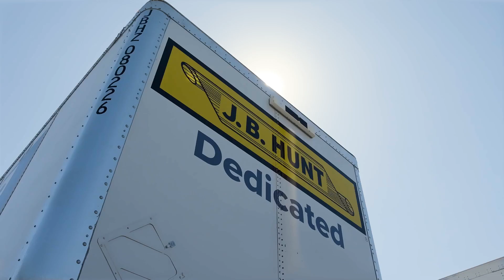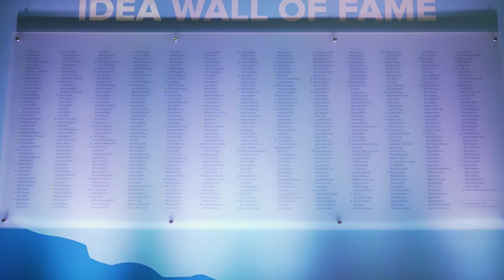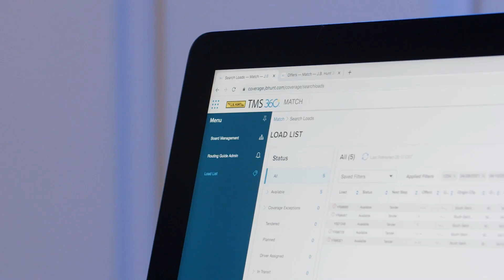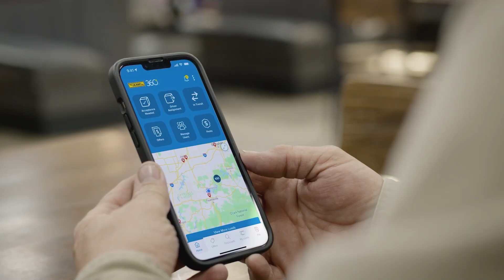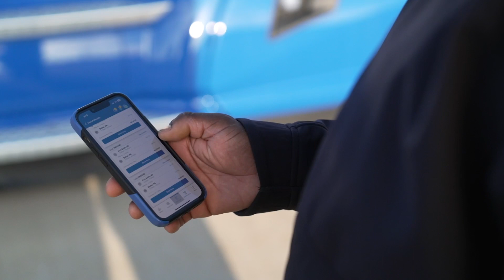Our Destination is Growth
2023 was a tough freight environment, but our people came together and proved that we’re resilient, that we can create exceptional value for customers and that we can stay focused on long-term priorities. Now that we’ve moved into 2024, we’re excited to build on our foundations and grow our business for our people and our customers.